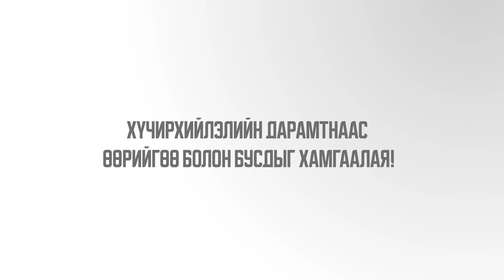Huchirhiilel promo setgelzuich E Bymbasuren